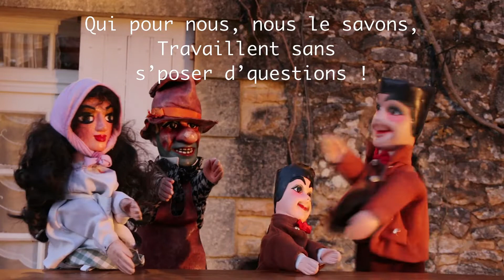Sacré Corona !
Guignol Guerin parodie la chanson sacré charlemagne .
Petite chanson en ce deuxième samedi de confinement,
Avec Nora (6 ans ), Jade (9ans, David et Marie du Guignol Guérin de Bordeaux.

Qui a eu cette idée folle
Un jour d’arrêter l’école ?

De nous priver dans la vie,
D’aller chez papi mamie

Ce petit truc invisible
Nous donne beaucoup d’ennuis,

On avait une vie paisible,
Liguons nous tous contre lui.

Il faut voir les bons côtés,
La planète peut respirer,
Je salue mon voisiné
À qui j’n’ai jamais parlé !

Oh, oh, il faut s’adapter,
Il faut s’adapter.

Rester enfermés

Pas faire de bêtises !
J’veux pas travailler !

Où est passé ma chemise ?

Que de, que de,
Leçons, leçons,

Sacré, sacré, sacré, sacré,
Sacré enseignement !

J’en ai assez de manger
Que des pâtes et des navets

Tu sais bien qu’il ne restait,

Que ça au supermarché !

Oh, oh, satanés français,
Satanés français !

Plus de Beaujolais,
C’est vraiment la crise,
T’as qu’à boire du lait
Arrête tes sottises !

J’ai soif !
J’ai Faim !
J’m’ennuie
Au bain !

Sacré confinement !

Heureusement que nous avons,

Nos médecins, nos aide-soignants,
Qui pour nous, nous le savons,
Travaillent sans s’poser d’questions !

Oh, oh, nous les remercions,
Nous les remercions !